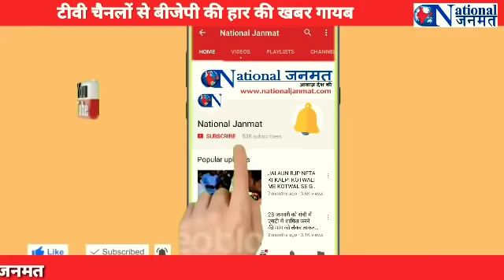बदलाव की आहटः 2014 से अब तक हुए लोकसभा उपचुनाव में 83% सीटें हारी BJP